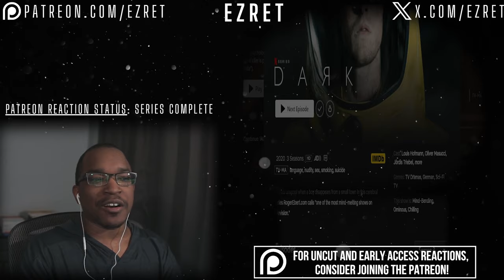THE ORIGIN! Dark Season 3 Episode 4 REACTION & REVIEW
First time watching Netflix's Dark 3x4 'The Origin'! Hope you enjoy the Dark reaction!

TIMESTAMPS:
0:00 - Intro
0:10 - Dark S3 E4 Reaction
32:18 - Discussion/Outro